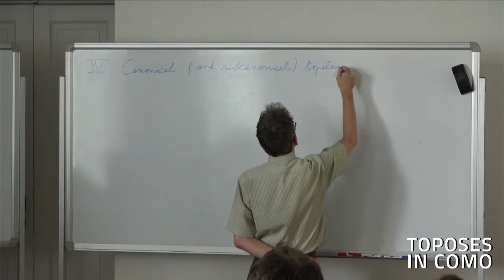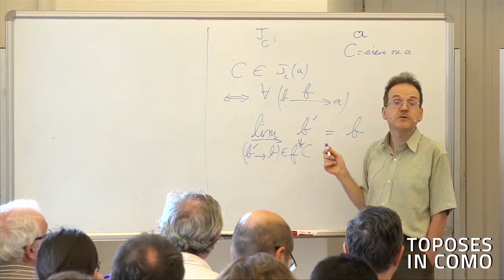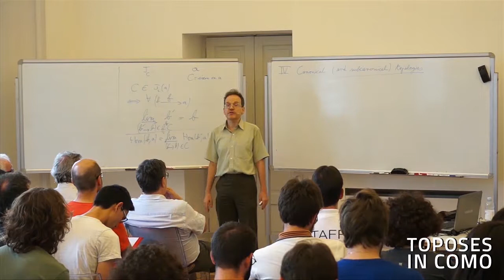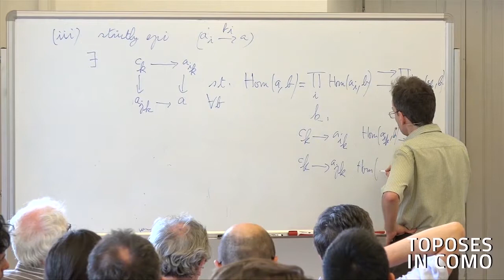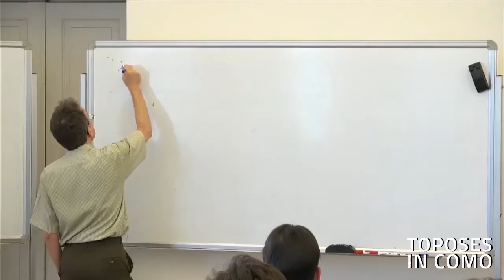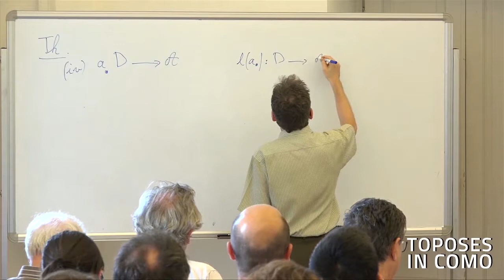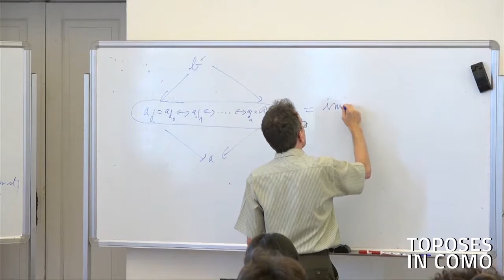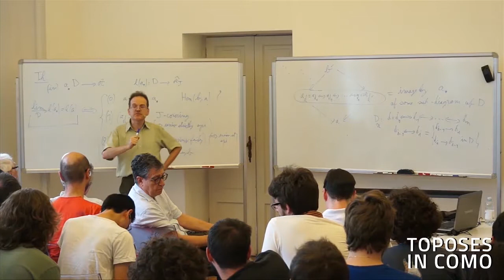Laurent Lafforgrue - Grothendieck toposes as generalised spaces (part 4)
Grothendieck toposes as generalised spaces
Laurent Lafforgue - IHES

We will present the basic denitions and results of Grothendieck toposes theory, as it was developed in SGA 4.

First part (two hours):
- Sites and associated toposes
- Giraud's theorem
- Representability critera

Second part (two hours):
- Morphisms of toposes
- Subtoposes
- Canonical and subcanonical topologies